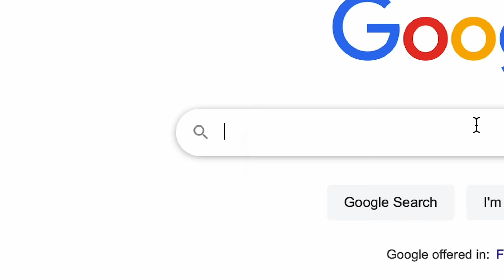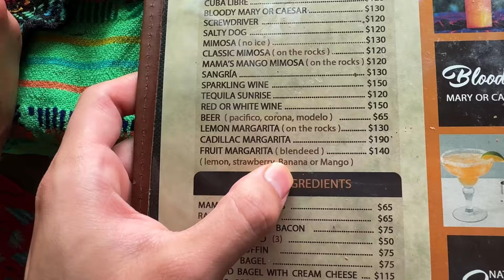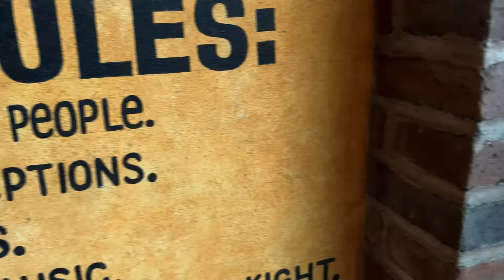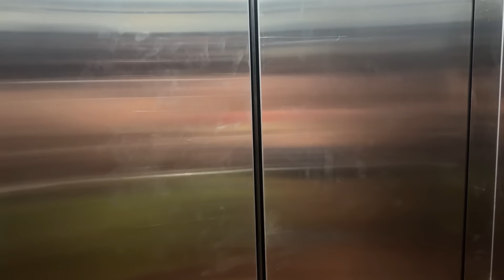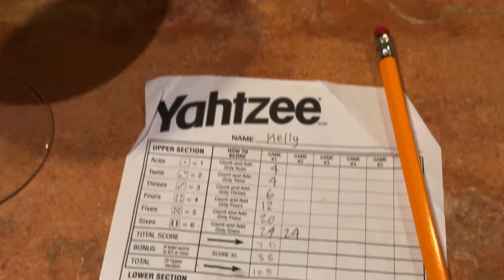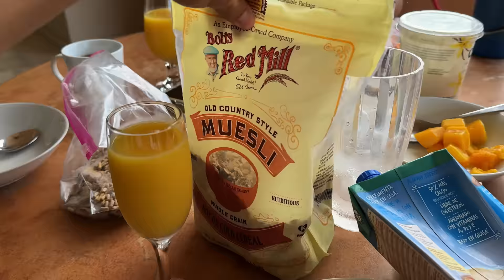my family vacation...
i love cake

by @kellywakasa